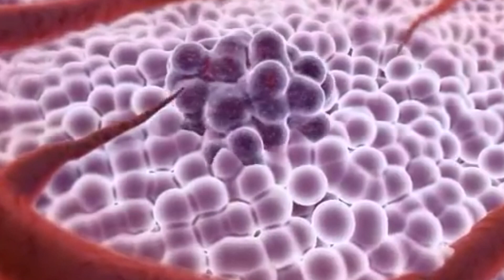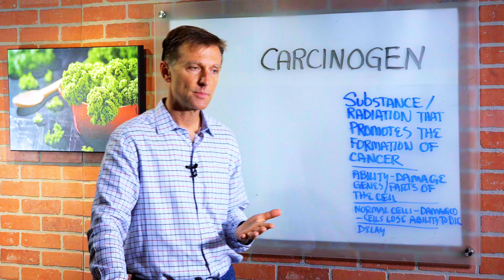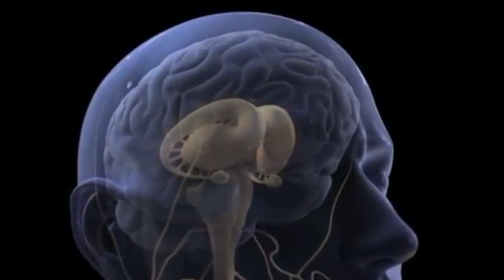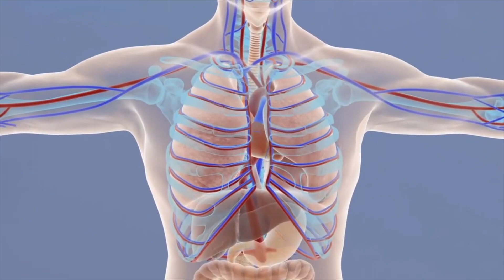What is a Carcinogen? - Dr. Berg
In this video, Dr. Berg talks about what is a Carcinogen. A carcinogen is any substance or radiation that has the capacity to promote the formation of tumor cells.

The normal cell gets damaged by a carcinogen and it loses its ability to die. He also talks about the whole mechanism of what happens to the body and the time frame for it to turn into tumors

Things that Triggers Tumors:
• Pesticide
• Insecticide
• Herbicides
• Fungicides
• Heavy Metals
• Solvents
• Cigarettes Smoking
• Radiation
• Chemicals

The problem with tumors or these certain types of diseases is delayed after the initial exposure which makes it hard to link. But our body has the ability to fight and protect against disease through all sorts of internal antioxidants, foods that are loaded with phytonutrients that have anti-tumor properties, and antioxidants that protect the cell from the damage.

In the liver, there is what we called Phase 1 and Phase 2 detoxification where your body can turn poisons into harmless particles. It is really important to eat enough cruciferous and organic foods on a regular basis.